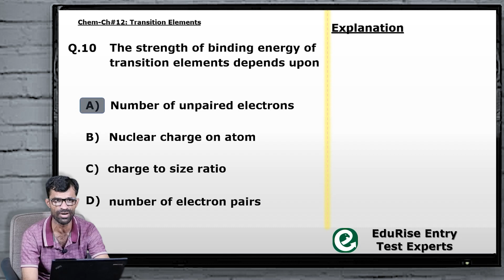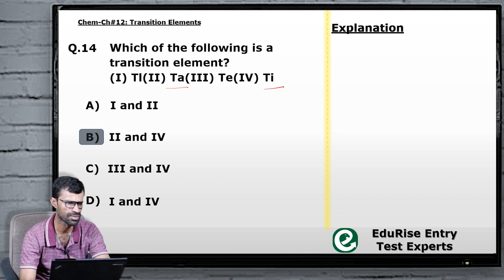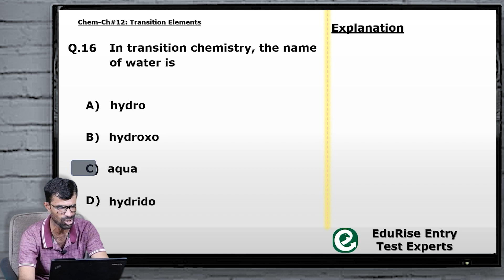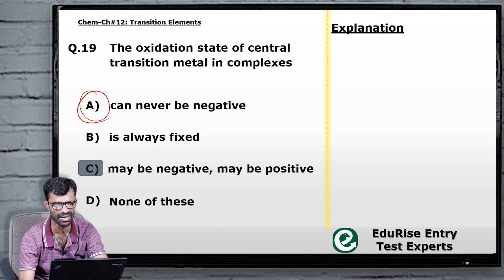12 Transition elements Part 2